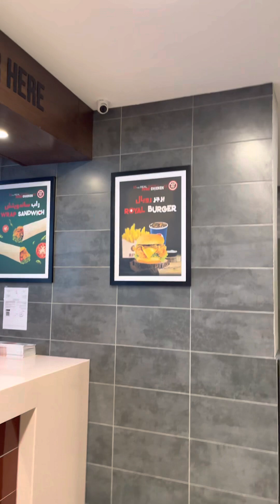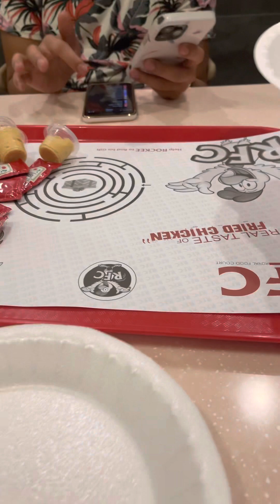Rfc dito sa Oman crunchy at masarap ang friend checken nila!!!